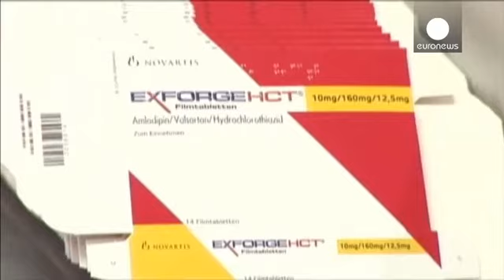L'industrie pharmaceutique en pleine recomposition fait grimper le secteur en bourse - economy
Le groupe pharmaceutique suisse Novartis fait peau neuve en annonçant mardi l'échange de certains de ses actifs avec le britannique GlaxoSmithKline et la vente de sa division de santé animale à l'américain Eli Lilly, des opérations représentant un montant total de 27 milliards de dollars, soit 20 milliards d'euros.

Novartis annonce qu'il va céder à GSK ses activités dans les vaccins, hors grippe, et acquérir les produits contre le cancer de GSK, renforçant une position déjà importante dans ce s...